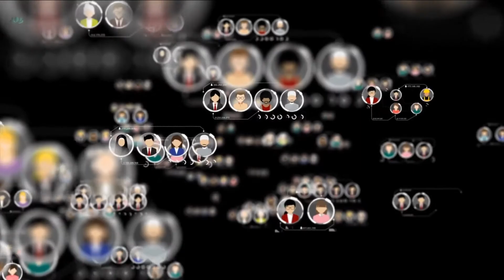Rewiring Your Brain and Reinventing Leaders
To be successful in the future of work, organisations need to embrace quantum thinking. In essence, making the leap into the quantum mindset shifts us from a paradigm of limitation to one of boundless possibility. By thinking quantum, you can move from operating at jet speed to processing at light speed. You can shift from being bound by a mechanical, linear, logical, rational, and analytical way of thinking into a non-linear, multi-dimensional way of thinking that is tuned into “the field.” Read the full post on the Pure Gold blog